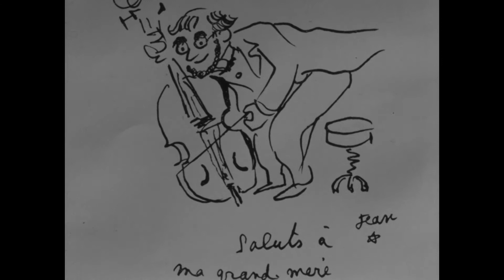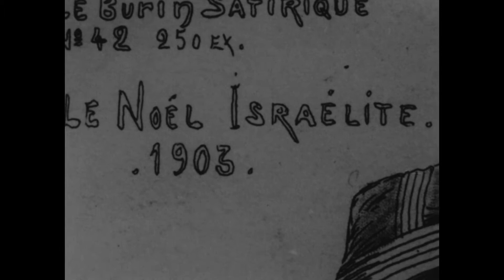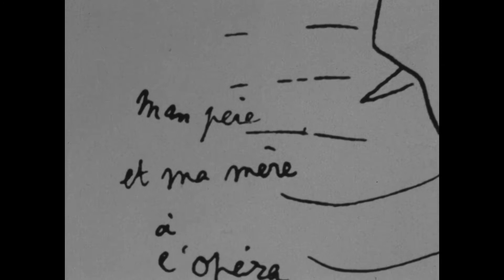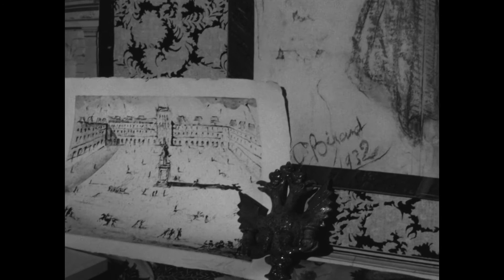Jean Cocteau répond à Roger Stéphane 1963